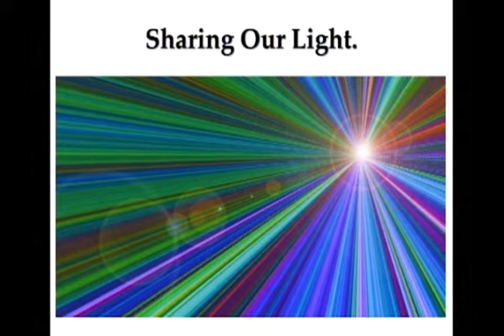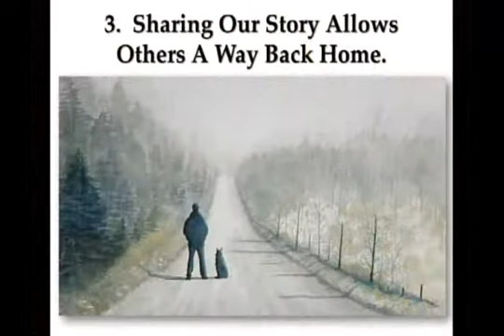2015 11 15 Rev Terri The Value of Story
If you told us Your Story, we could hear hope...we could hear love...we could hear life...we could hear victory...we could hear freedom...  Rev Terri gives us examples of the "Value of Story", and encourages us to Join the Movement and share our Stories.